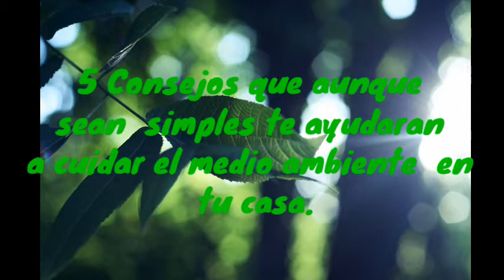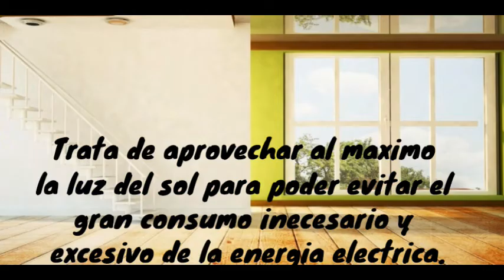Consejos para cuidar en medio ambiente en tu casa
Hola, espero que se encuentren bien, en este vídeo te mostraremos 5 consejos que en los tiempos en que vivimos podemos aplicar en nuestra casa espero y sea de su agrado y no olvides suscribirte por si no lo estas para que YouTube te avise cuando subimos un nuevo vídeo sin mas que decir disfruten el vídeo cuídense y un fuerte abrazo.